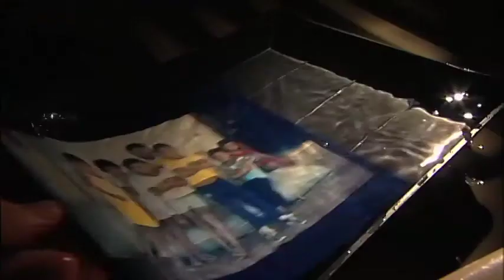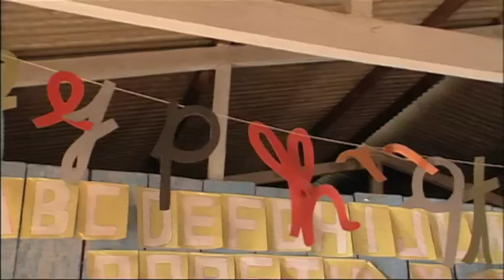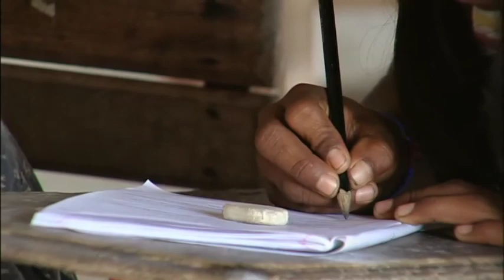Children of the Amazon | Excerpts | ITVS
Children of the Amazon follows Brazilian filmmaker Denise Zmekhol as she travels a modern highway deep into the Amazon in search of the indigenous Surui and Negarote children she photographed 15 years ago. The documentary will be rebroadcast on May 14 and 15 on the WORLD Channel.